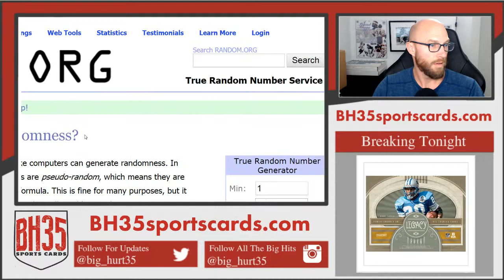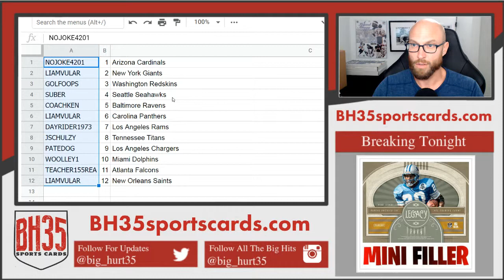Mini Filler for 2019 Panini Legacy Football Case Break #3